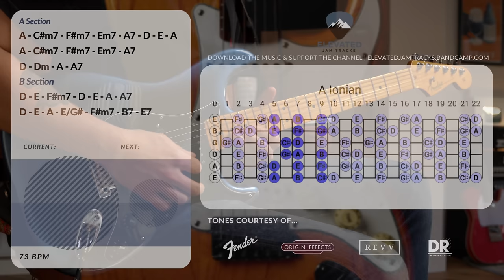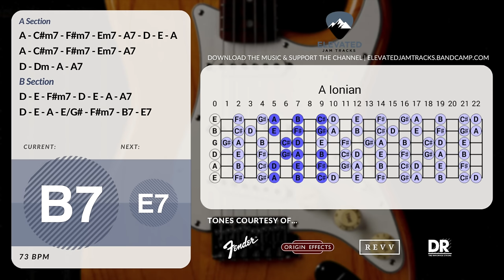Romantic Soulful Groove Guitar Backing Track Jam in A